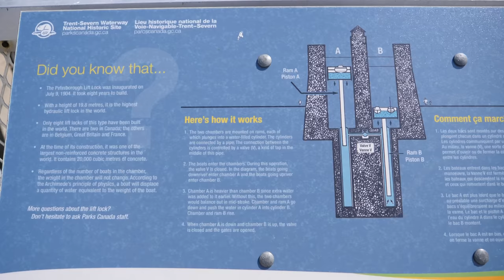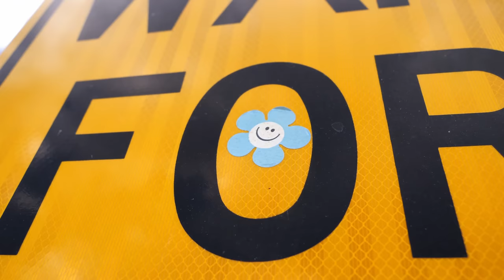PETERBOROUGH Ontario Canada Travel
PETERBOROUGH Ontario Canada Travel 4K video
Peterborough is a city on the Otonabee River in Ontario Canada. It is located 139km from Toronto. In this travel video vlog we filmed Peterborough downtown, Peterborough Lift Lock, Riverboat Cruises, Trent University, Victoria Park, Confederation Square, Otonabee river and Peterborough g streets.

Lvfree Adventures Copyright footage. Please do not copy any part of this video without prior permission